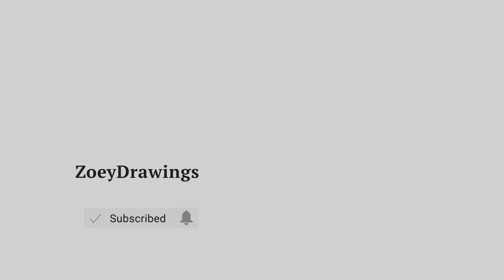HOW TO DRAW CUTE PTERODACTYL DINOSAUR - EASY STEP BY STEP DRAWING TUTORIAL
Cute Arts for the day, we are going to draw cute Pterodactyl Dinosaur. Grab your Favorite markers and color pencil ready and follow along our step by step easy drawing tutorials.

PAANO GUMUHIT
CARA MENGGAMBAR - LANGKAH MUDAH DENGAN LANGKAH MENGGAMBAR TUTORIAL
CARA MELUKIS - TUTORIAL MELUKIS LANGKAH DEMI LANGKAH YANG MUDAH
วิธีการวาด - ขั้นตอนง่าย ๆ ทีละขั้นตอนการสอนการวาดภาพ
CÁCH VẼ - DỄ DÀNG BƯỚC THEO HƯỚNG DẪN VẼ BƯỚC
CÓMO DIBUJAR - FÁCIL TUTORIAL DE DIBUJO PASO A PASO
NASIL ÇİZİM - ADIM ADIM KOLAY ÇİZİM EĞİTİMİ
كيفية الرسم - سهل خطوة بخطوة رسم البرنامج التعليمي
WIE MAN ZEICHNET - EINFACHE SCHRITT FÜR SCHRITT ZEICHNUNG TUTORIAL
КАК РИСОВАТЬ - ЛЕГКИЙ ПОШАГОВЫЙ РУКОВОДСТВО ПО РИСОВАНИЮ